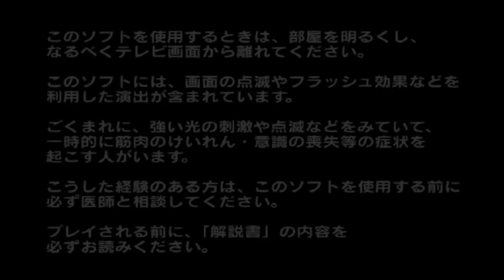Iron Spider Mod Ultraman FE3 PS2